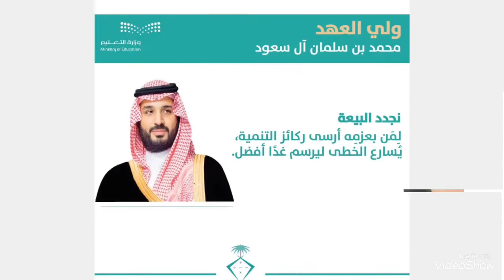مشاركة الطالبة شهد الهاجري